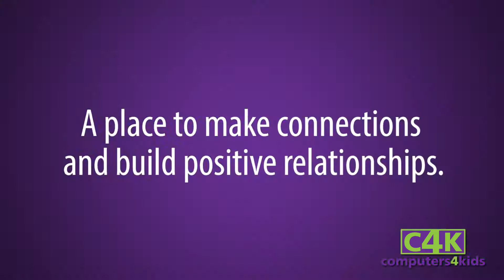Why Supporting C4K Matters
When youth come to C4K they are looking for a place to belong.  A place where they can feel accepted as they are. A place where they can make connections and build positive relationships.

Will you consider making a financial gift to C4K?

Thanks to your generosity and involvement, this past year, C4K provided hundreds of youth opportunities to build skills in science, technology, engineering, arts and math (STEAM) in our studios and makerspace. Your monetary support right now will help make sure youth have more opportunities to:

- Explore careers by taking fieldtrips to places like the UVA School of Engineering
-Start businesses making phone cases, creating beats, refurbishing shoes, and making jewelry
- Earn internships at places like Tech Dynamism and UVA's Alderman Library

Any generous, tax-deductible contribution will provide youth leadership experiences, mentoring, support skill building with innovative technologies and so much more.  C4K helps youth feel and be empowered to create the kind of community where all are engaged, respected, and prepared.

Your gift to C4K will enable youth to realize the importance in their voice, and become powerful partners in creating positive change in our community.

You are part of an exciting time in C4K's history. Since 2015, when we were invited to join The Clubhouse Network, C4K has made big changes to our space and programming. We are a mentoring makerspace! These changes impact youth every day when they make music in the audio studio, code, attend a Maker workshop, film in the video studio, learn about internship, scholarship, college and career opportunities, or discover possible STEAM careers.

Whatever the size of your gift, you should know that you are helping C4K open the doors of opportunity to more youth from low income households in Charlottesville. Investing in young people benefits our whole community.